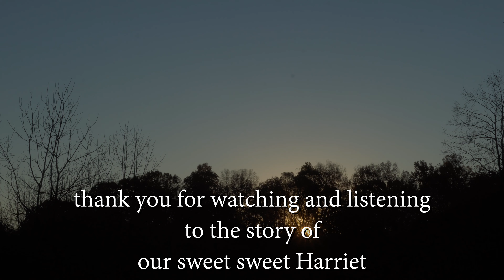My big beautiful Dogs & some cozy Christmas decorating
Hi! I am Idajeanne, I live alone on my farm in Tennessee, with many beautiful animals. I find inspiration in life with my animals, the wildlife and the gorgeous nature here. I am a musician, a songwriter, I love filming and making real life videos. I hope you will join in and enjoy my journey!

This is about a farm girl's dog, Harriet, all about my Harriet and some cozy  cabin Winter decorating -so so comforting!

I put this together for everyone to experience more about Harriet's story including her recent injury that had me preparing to say goodbye, a heart wrenching time ...

She pulled through unexpectedly! In fact, there have been times over the last year I thought it was near the end of our life together on this earth, and she pulled through each time! She is so amazing and I am thankful she is still here...

It is definitely a lot to care for an older pet, as many of you know, and Harriet, well she needs a lot of care,
-holding her bowl and back legs up to feed
-put to bed many many times a night (because she is always getting up!)
-helping her up the stairs or out of the creek (she likes to go in the creek so I must keep an extra eye out!)
There are just many different things to keep Harriet safe, fed and simply cared for...she is a very HEAVY dog so for me it is a lot!

We love our Harriet and hate to see old age making her life hard, but we all must do for those we love, as we can...and Harriet gets a lot of love and care!

I hope you enjoy time out of your day to learn about my Harriet who would no doubt love any of you as well- she is such a loving and affectionate girl!

Thank you my friends for watching and caring about Harriet! Thank you for visiting our cozy cabin!

Please come support our journey!

little Idas farm
Burns, TN
37029